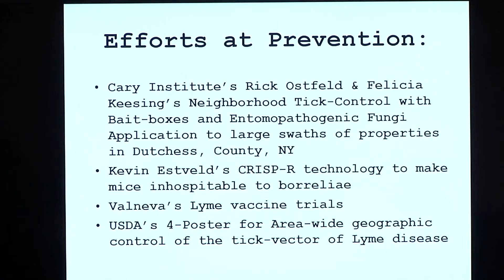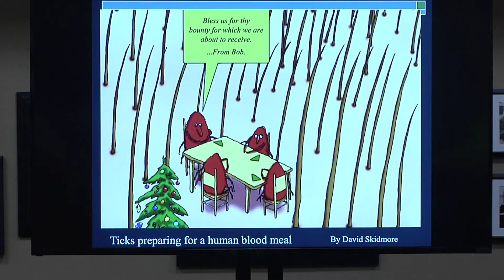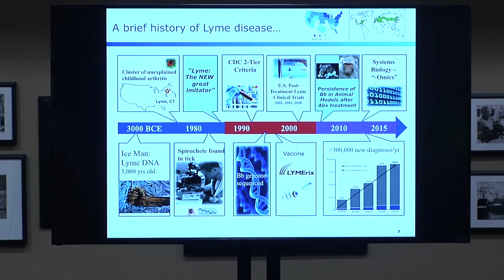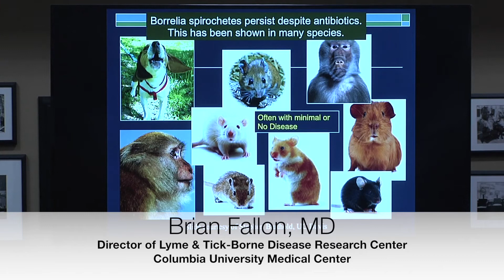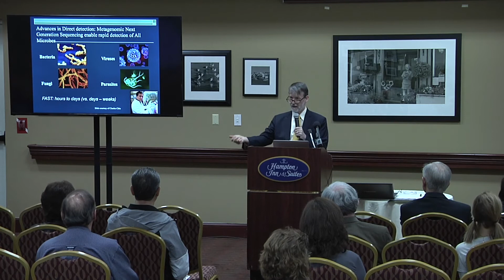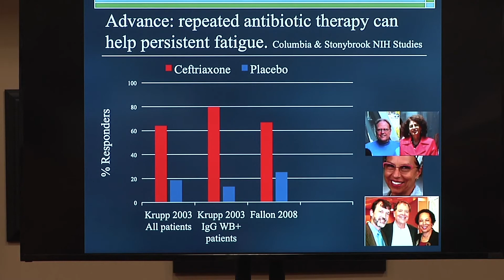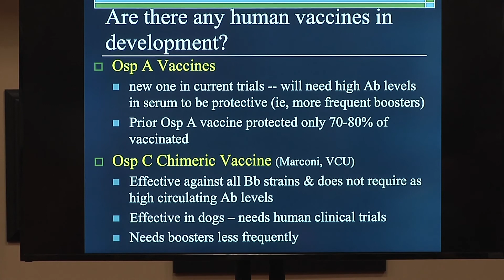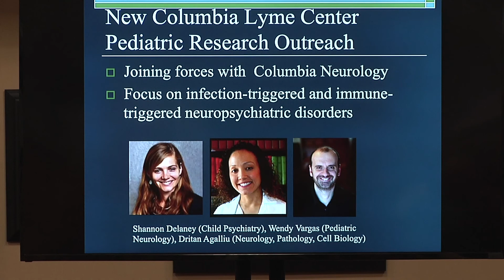Part 1 of 4 of the Lyme Society’s Tick-Borne Disease Education Conference with Brian Fallon, MD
Part 1 - Brain Fallon, MD - Latest Advancements in Research

The Lyme Society's Tick-Borne Disease Education Conference was held on May 12, 2018 at the Hampton Inn in Staten Island, NY.

It was filmed by Andy Levison of Staten Island Community Television. LDA was granted permission to use videos.

Andy Levison
SmoothShots.com